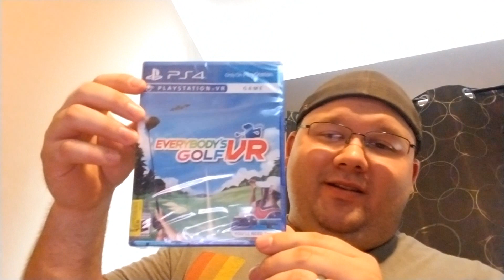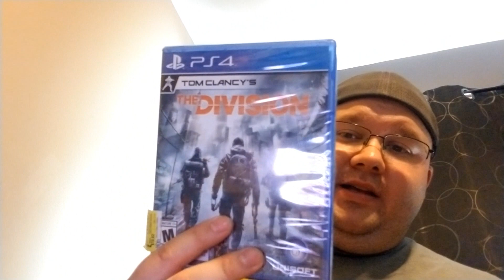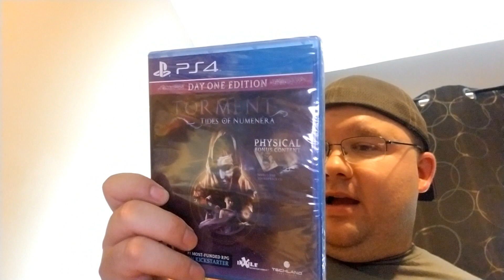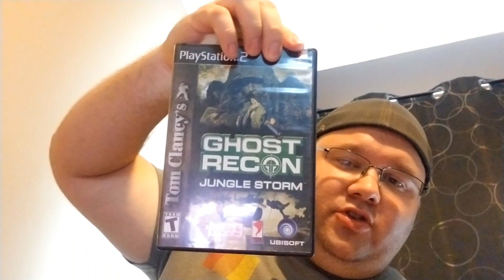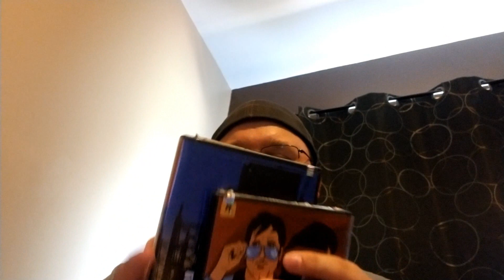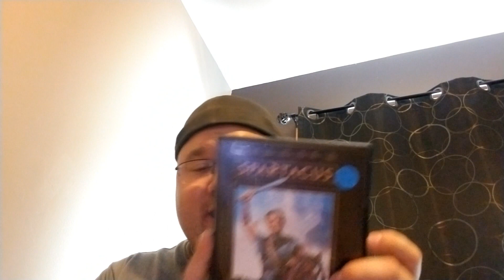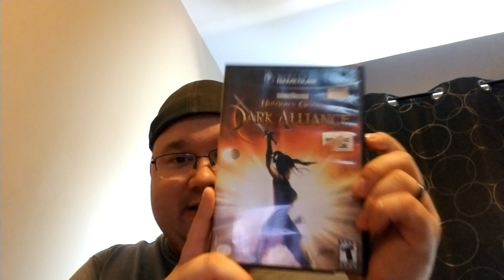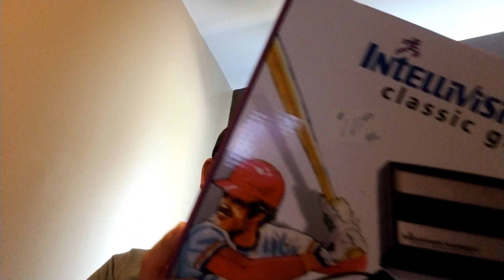Mega Video Game Sale at Walmart: More New Games at Thrift Store Prices Part 2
Retro is at it AGAIN!! More $5 pick ups from Walmart! More PS4, more Xbox 1, and Wii U games! See what Tony gets at Walmart for thrift store prices!